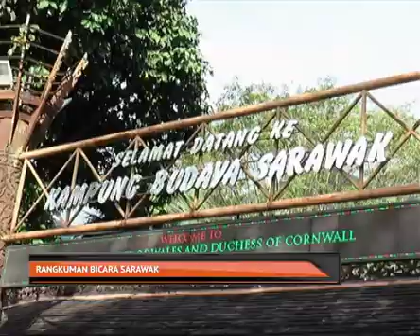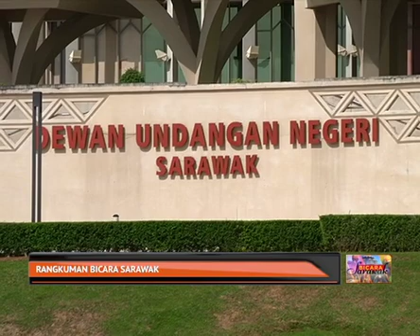Rangkuman Bicara Sarawak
Sepanjang minggu ini bicara Sawarak memaparkan berita lawatan pasangan diraja Britain ke Bumi Kenyalang, pemantauan syarikat balak dan penubuhan Lembaga Multimedia Sarawak.

Juga, penyelesaian isu kewarganegaraan yang dihadapi rakyat negeri Sarawak.